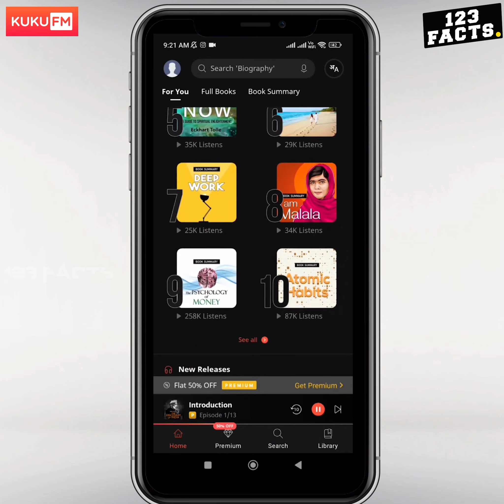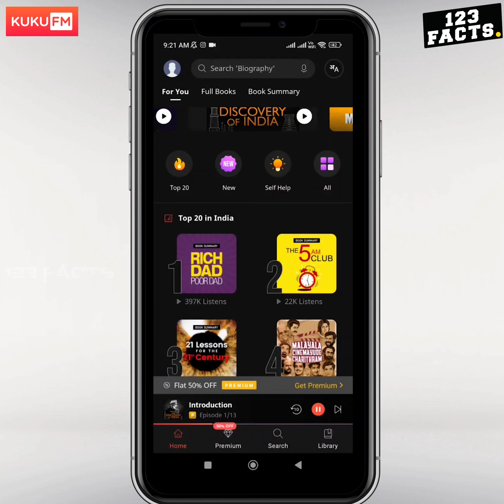നിങ്ങൾ കേട്ടിട്ടുപോലുമില്ലാത്ത രസകരമായ സൈക്കോളജിക്കൽ ഫാക്ടുകൾ | Psychological facts